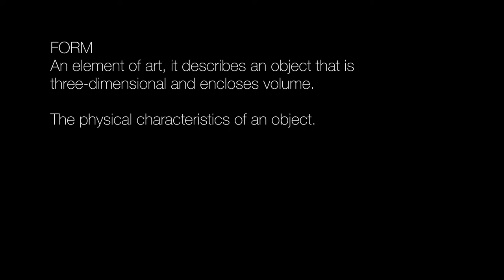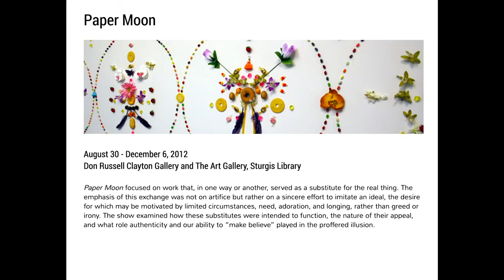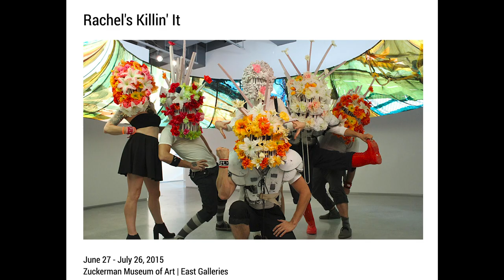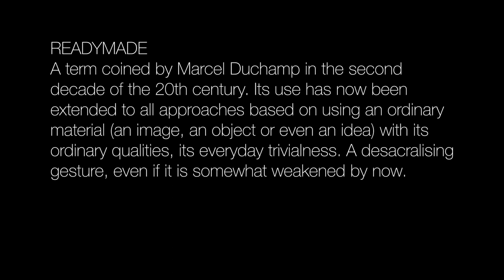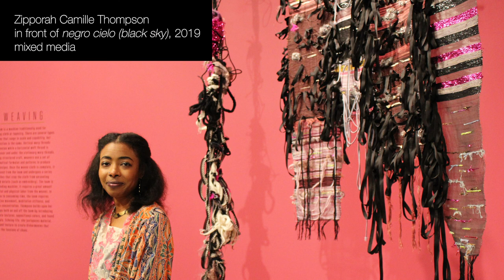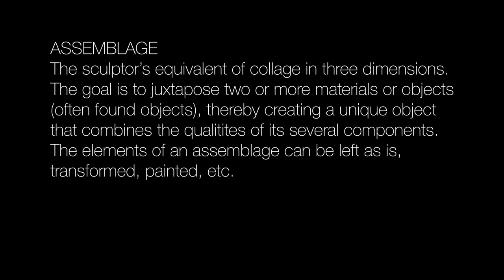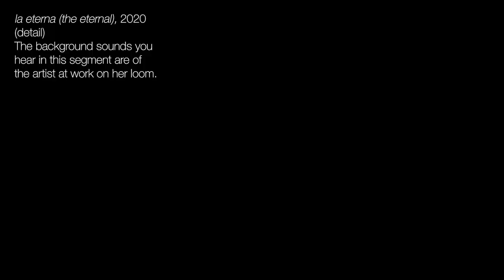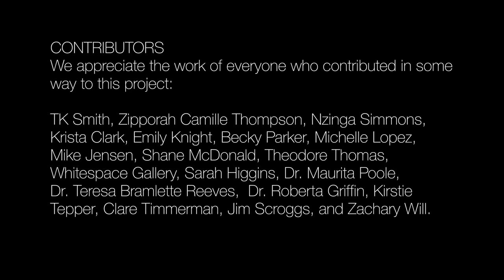"Exploring Space, Making Form: Three Artists at the ZMA" with Elizabeth Thomas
"Exploring Space, Making Form: Three Artists at the ZMA" with Elizabeth Thomas. The art of Ruth Zuckerman, Krista Clark, and Zipporah Camille Thompson, currently on display across three exhibitions at the Zuckerman Museum of Art, is examined by way of their relationship to form and the exploration of three-dimensions in space.